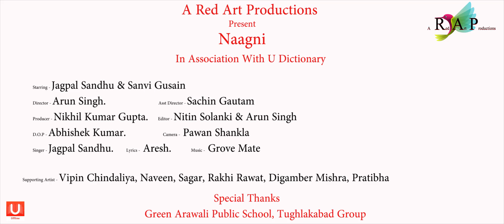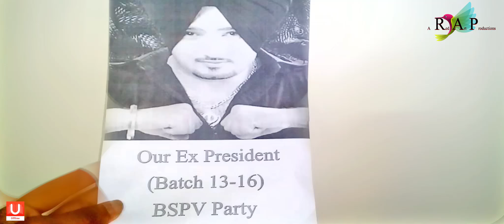Dora Naagni-Official Video| Jagpal Sandhu | U Dictionary | Arun Singh | DNEVSA Entertainments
DNEVSA Entertainments
 Present Naagni video song, Latest Punjabi 2021 Video song

Starring - Jagpal Sandhu & Sanvi, vipin Chindaliya
Director - Arun Singh
Producer - U Dictionary & Nikhil Kumar Gupta
 Singer - Jagpal Sandhu
Lyrics - Aresh Dehal

Supporting Artist - Vipin Chindaliya - 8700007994 ) Naveen , Sagar, digamber Mishra, Rakhi Rawat, prathibha